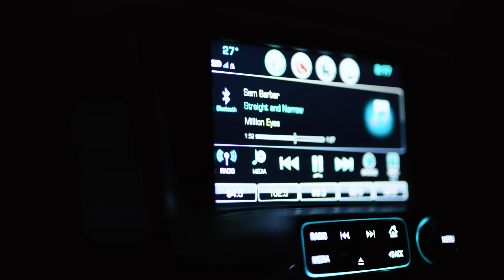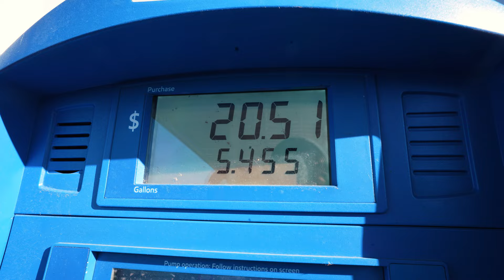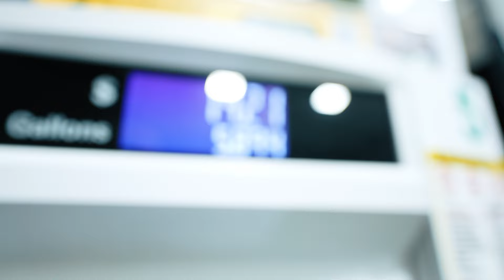LIFTING LATE | cinematic deadlifts & new gym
lifting at a new invite only gym and revealing my dream sponsor?

(Commission earn)

CODE "MERIK" to save $

YOUNGLA
Code Merik :)